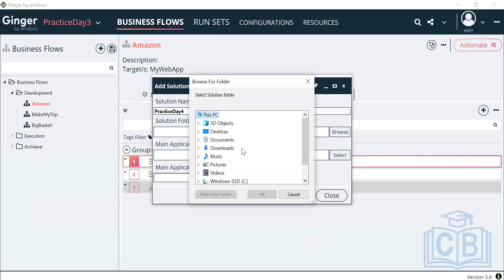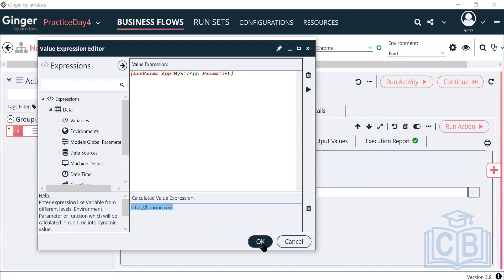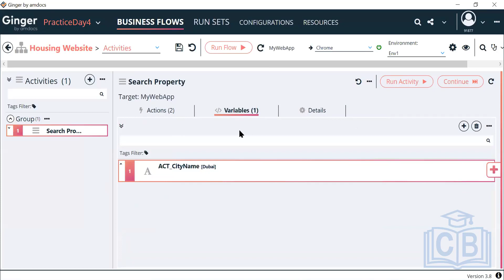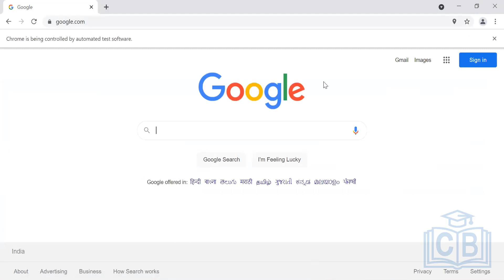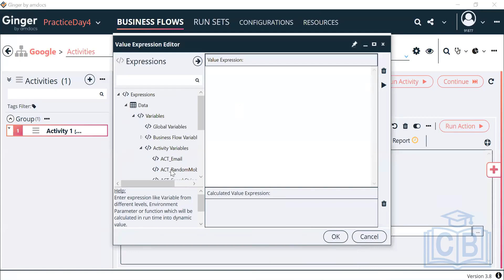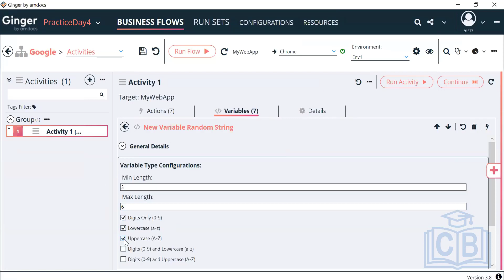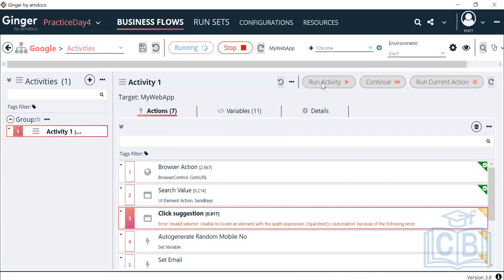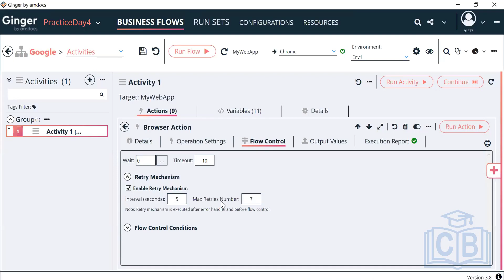Ginger Automation Tutorial | ginger automation tool tutorial | CyberBrainer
This introductory tutorial and the freely accessible learning resources will teach you everything you need to know about ginger automation.

This page contains all ginger automation Training videos for new users.

Time Stamps:
03:02     Reporting part
17:58     Actions
40:21     Variables
01:03    Retry mechanism

These instructional videos can benefit developers, administrators, and analysts of various skill levels.